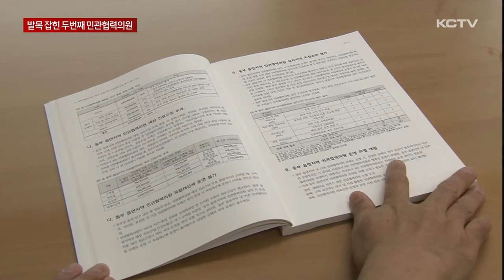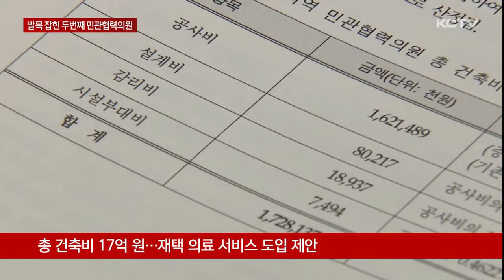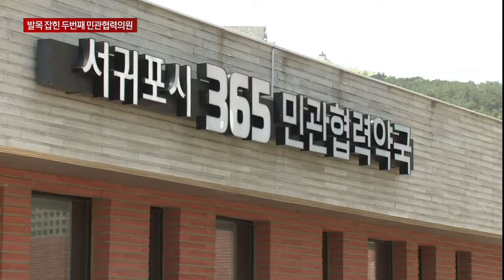발목 잡힌 두번째 민관협력의원…언제쯤?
KCTV 뉴스는 1년 6개월째 운영자를 찾지 못하고 있는 대정의 민관협력병원 관련 소식을 전하고 있습니다.

어제 처음으로 제주도가 동부지역에 두번째 민관협력병원 설립 방안을 검토하고 있다는 내용을 보도해 드렸는데요

취지는 좋은데, 첫 사업부터 삐걱되다보니 후속사업은 제대로 시작도 못하고 있습니다.

동부지역 민관협력병원에 대한 연구 보고서 내용 함께 보도해 드리겠습니다.

오영훈 지사의 보건복지 분야 공약 중 하나인 동부 지역 민관협력의원 조성 사업.

이에 따라 제주도는 지난해 제주특별자치도 공공보건의료지원단과 민관협력의원 추가 설치 내용을 담은 연구 보고서를 발간했습니다.

해당 보고서에는 읍면 지역 주민들의 취약한 의료 환경을 바탕으로 기존 구좌 보건 지소를 활용해 민관협력의원을 짓는다는 방안이 담겨 있습니다.

총 건축비는 17억 원으로 산정됐고 서귀포시 민관협력의원과 차별화하기 위해 재택 의료 서비스 모델을 도입하자는 비교적 구체적인 내용도 포함돼 있습니다.

민선 8기 도정 공약 실천 계획상으로는 내년까지 동부 지역에 두 번째 민관협력의원을 설치하고 개원할 구상이었지만 모든 것은 멈춰있는 상태입니다.

서귀포시 민관협력의원이 지어진 지 1년 반이 넘도록 개원 조차 하지 못하며 두번째 계획도 모두 중단된 겁니다.

제주도는 연구 결과 동부 읍면지역 의료 공백이 상당한 만큼 민관협력의원 확대가 필요하지만 현재로서는 서귀포시 대정 개원 상황을 보고 성과를 바탕으로 추진하겠다고 밝혔습니다.

제주지역 모든 종합병원과 일반 병원은 물론 의원의 전체 86%가 동지역에 몰려있습니다.

이렇다 보니 읍면지역 주민들의 경우 제대로 된 의료 서비스를 누리기 힘들고 특히 야간이나 휴일에는 이용 가능한 인프라가 전혀 없는 실정입니다.

이 때문에 읍면지역의 주민들로서는 민관협력병원에 대한 기대가 클 수 밖에 없지만 현재 추진되는 일련의 과정을 보면서 실망감으로 바뀌고 있습니다.

의료 취약지 문제를 해소하겠다며 전국 최초로 추진한 서귀포시 민관협력의원이 시작부터 삐걱되면서 후속 정책까지 발목을 잡고 있습니다.

[현지홍 / 제주도의원]
"서귀포시 민관협력의원 개원 이후에 어떤 부분이 부족하고 장점인지 나올 것 같습니다. 그 이후에 동부를 준비하는게 맞다고 생각합니다."

서귀포시는 조만간 민관협력의원 운영자를 찾기 위한 7차 공모를 진행할 계획입니다.

재입찰을 반복하는게 과연 타당한지, 읍면 지역의 열악한 의료 인프라 개선이라는 당초의 설립 취지로 돌아가 설계부터 제대로 된 건지, 점검과 논의가 필요하다는 목소리가 나오고 있습니다.

(영상취재 : 김용민, 그래픽 : 이아민)